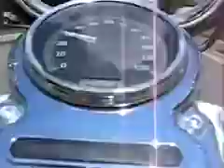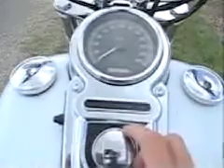Dallas to Austin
renting HD in Dallas